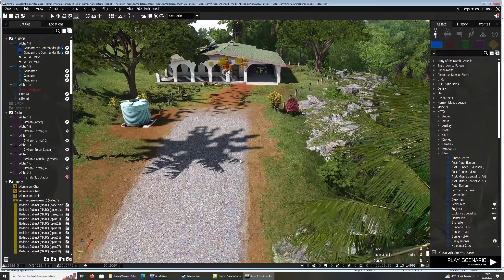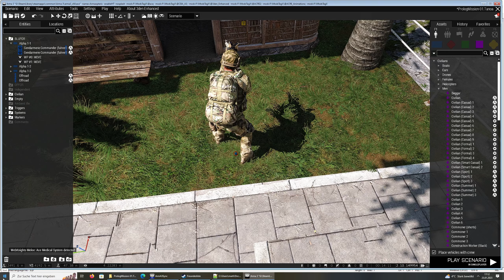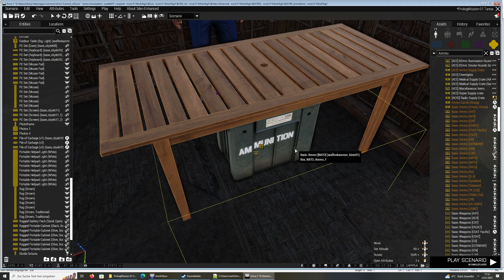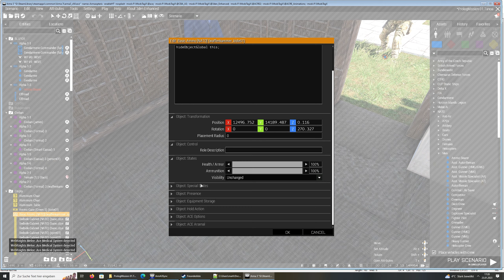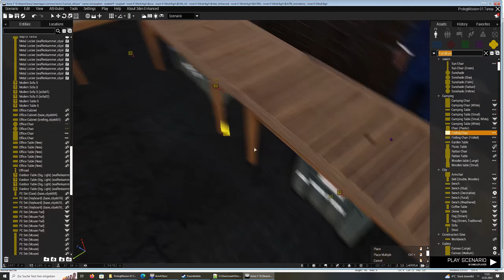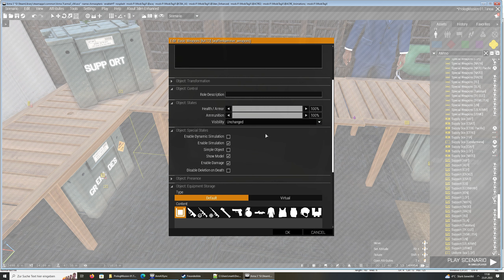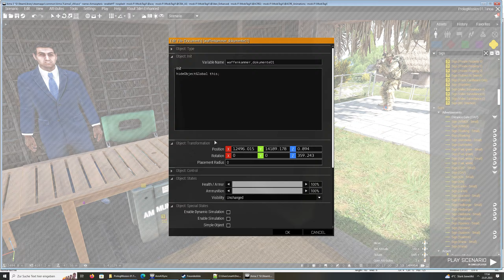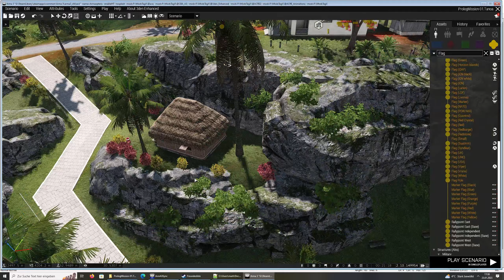IDEEN für den PROGRESS ► ARMA3 Editor 2023 | 09 ◄ Let's Create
Im Let's Create bauen wir gemeinsam eine Mission, es ist keine Tutorial Reihe, aber der ein oder andere kann daraus bestimmt noch etwas mitnehmen. Sogar ich! Ich lerne ebenso dazu. Für Tutorials:

► Inhaltsverzeichnis ◄

00:00 | Einleitung
00:30 | Folgenbeginn
10:30 | Kurz Description, weil Absturz
13:47 | Wieder Editor
31:44 | Ende & Endcard

► Verwendete Scripts ◄

objectname hideObjectGlobal true;

Jack Reas

►Zusatzinfo◄